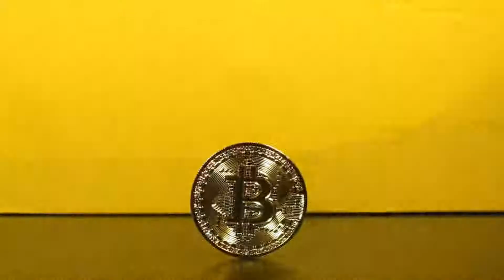THIS IS WHEN DASH WILL REACH $450 - DASH PRICE PREDICTION - SHOULD YOU BUY DASH